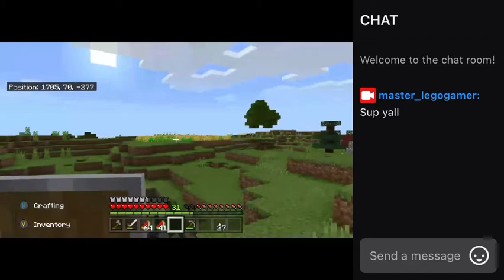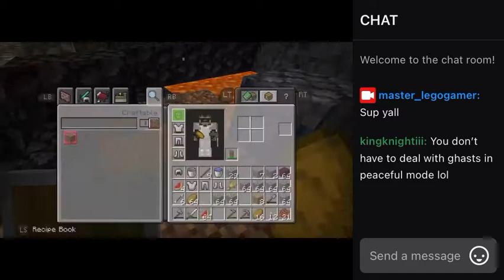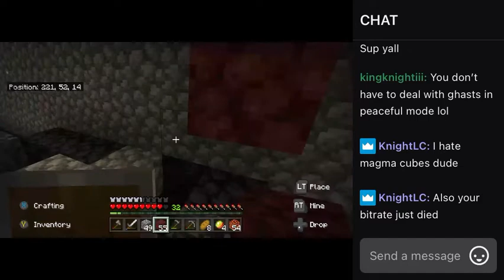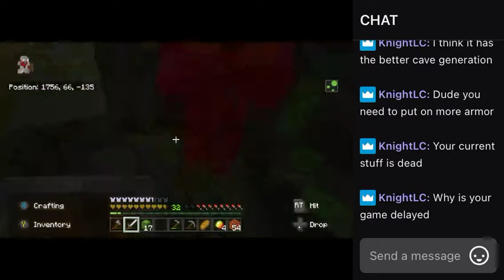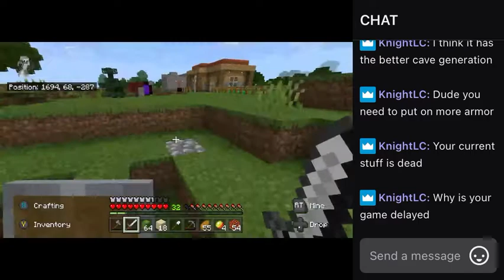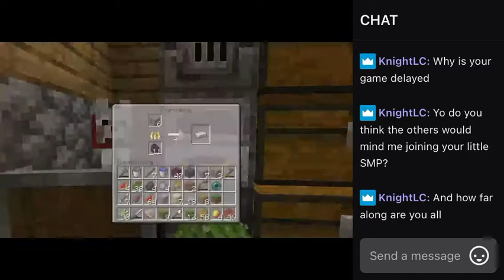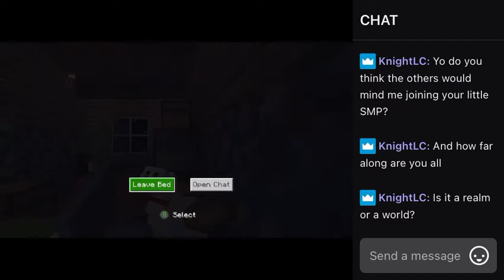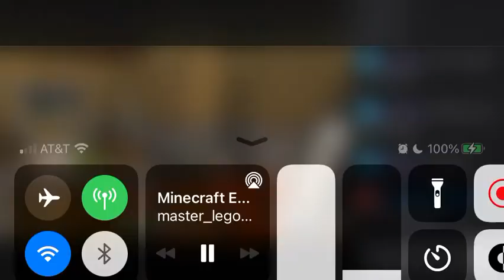Playing Minecraft Episode 1 (Stream)